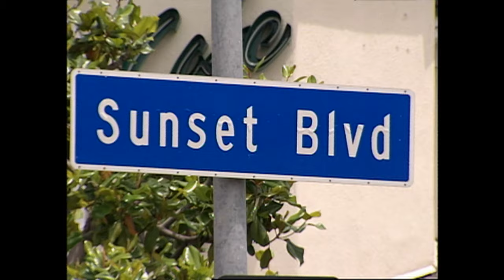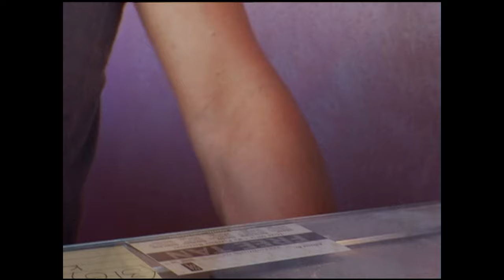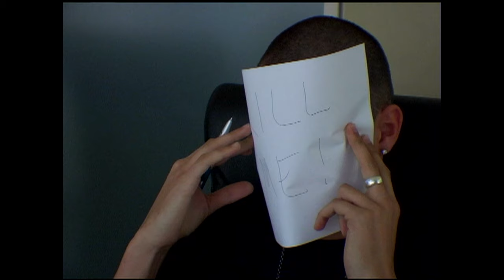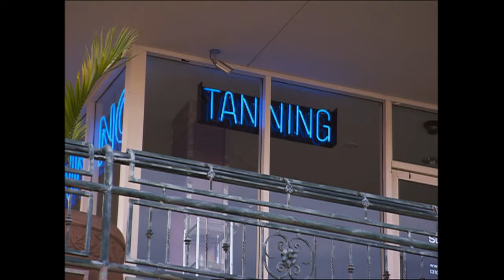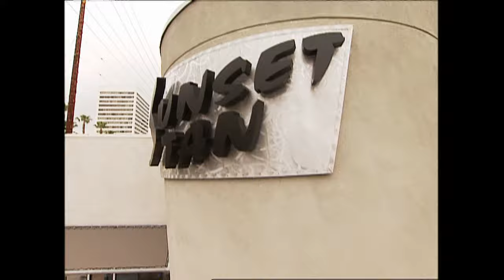Full Episode: Welcome to Sunset Tan | Sunset Tan S1 E01 | E! Rewind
Fresh from Oklahoma, Erin tries to acclimate to a new lifestyle; Nick is frustrated with his regional manager.

About Sunset Tan:
Behind the golden doors of Sunset Tan, one of California's most successful tanning salons, co-owners Devin Haman and Jeff Bozz and their colorful staff work overtime to cater to the off-the-wall tanning requests of their celebrity clientele, while finding time for rambunctious fun together.

Welcome to Sunset Tan | S1 E01(Full Episode) | E! Rewind